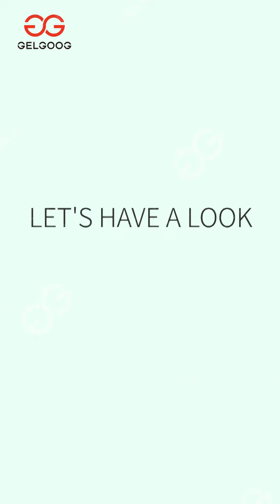Fried Sweet Potato Fries Production Line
The fried sweet potato fries production line can achieve a highly automated production process, reducing manual operations and labor costs. This can improve production efficiency, reduce the impact of human factors on product quality, and ensure product consistency and stability. We can provide complete solutions.